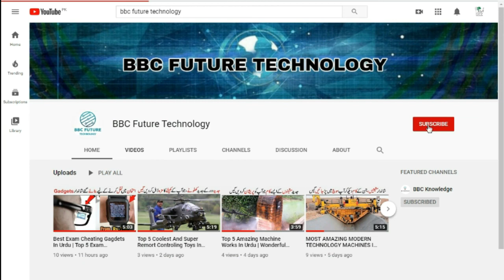Mind Blowing Machine Works | Modern Machines Work In The World